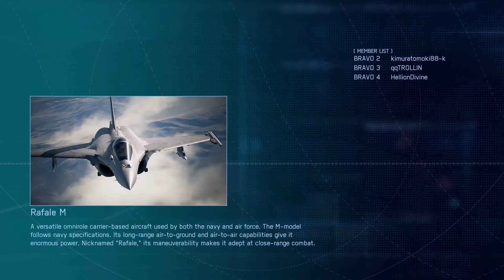d e a t h l e ss MVP p e r f o r m a n c e MONTAGE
my maneuvers and overall skill in this game r a SHADOW of what they will b in a few months.